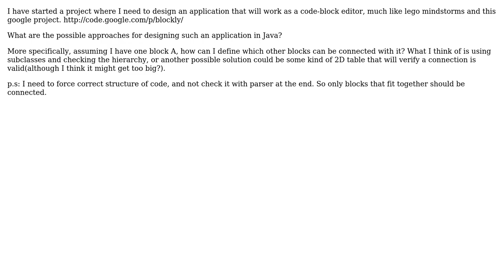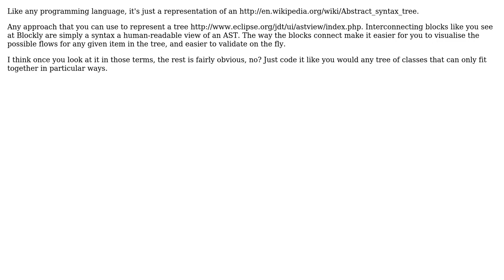Software Engineering: Possible Designs for code block editor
With thanks & praise to God, and with thanks to the many people who have made this project possible! You are responsible for your own actions.